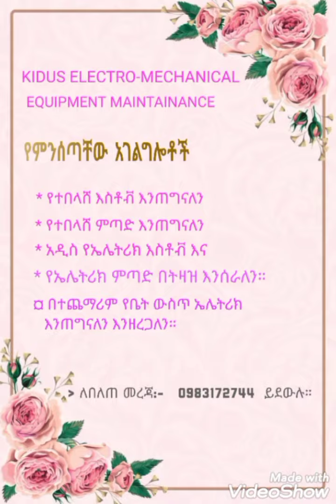Meskel Demera Afar, Aysaita በ2015 ዓ.ም የመስቀል አከባበር በአሳይታ/ደ/ም/ቅ/ገብርኤል ቤ/ክ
Meskel Demera akebaber be 2015 E.C be Afar, Aysaita ejig betam bemiyamr huneta tekebrual LEAMETU beselam yadrsen.